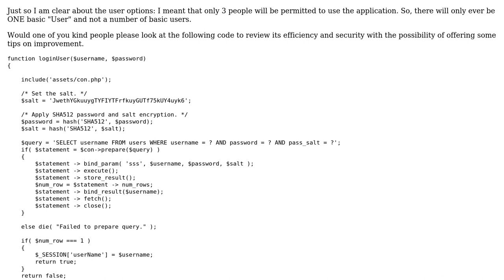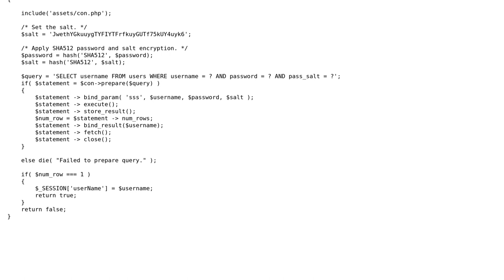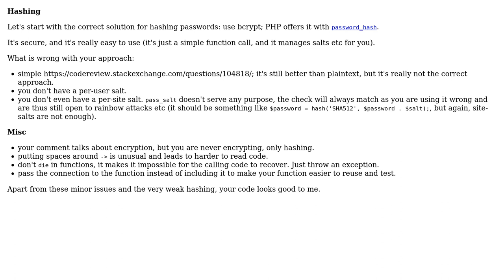First user login function: Security and efficency opinions (2 Solutions!!)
First user login function: Security and efficency opinions

With thanks & praise to God, and with thanks to the many people who have made this project possible! | Content (except music & images) licensed under CC BY-SA | Music | Images & others | With thanks to user tim user NOJ75 user Brain Foo Long and the Stack Exchange Network Trademarks are property of their respective owners. You are responsible for your own actions.